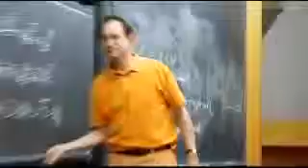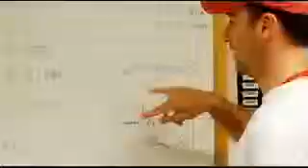MIT Leaders for Global Operations - The LGO Difference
MIT LGO produces world-class manufacturing and operations leaders. The rigorous, dual-degree program offers students the opportunity to combine engineering depth -- in systems design, product development, and manufacturing -- with management breadth, providing graduates with both an MBA from the Sloan School of Management and a Master of Science degree from the MIT School of Engineering